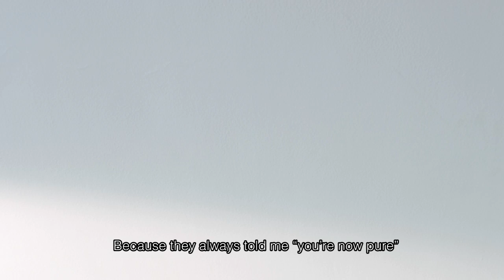Omnia – Trailer – 7. ALFILM OFFICIAL SELECTION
Omnia

Dokumentarfilm, Regie: Amena Al Nowais, VAE 2015, 9 Min., Arab. mit engl. UT

Omnia war sehr jung, als sie eine traumatische Erfahrung durchleben musste. Auch noch viele Jahre später ist sie mit dem Schmerz konfrontiert.